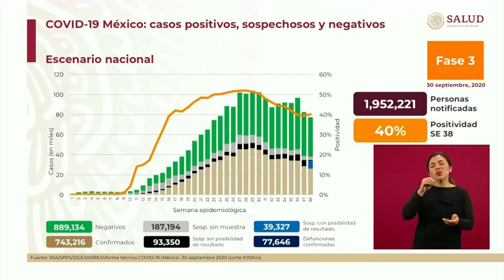Continúa a la baja la ocupación hospitalaria en Tabasco por COVID-19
Mantiene Tabasco su alta disponibilidad hospitalaria para pacientes con COVID-19; la ocupación es de 18% en camas generales, y de 22% en camas con ventilador respiratorio, reporta Salud federal